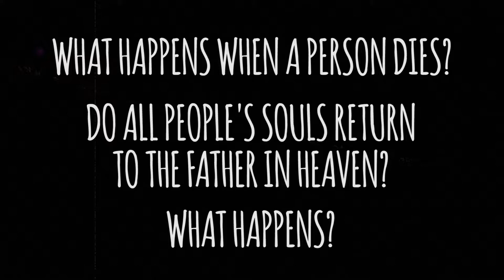Q&A - "What happens when a person dies?"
NOTE: These answers are not meant to be exhaustive, but to lead the viewer into a deeper study.

Robin & Michelle Ramcharan are the pastors of the family of believers in Jesus Christ that meet "In The River," 12 Johnson Street, Cocoyea, San Fernando, Trinidad & Tobago.
"In The River" is a non-denominational, charismatic community of believers in Jesus Christ.
We believe the Word of God teaches us to go into all parts of the world, empower people to live the way that Jesus lived and do the works He did.
Our Vision is to see God's Kingdom come and God's Will done on Earth - in our lives, homes, communities, and nation - as it is in Heaven.
Our mission is to be ministers of Reconciliation and catalysts for Revival wherever we go.